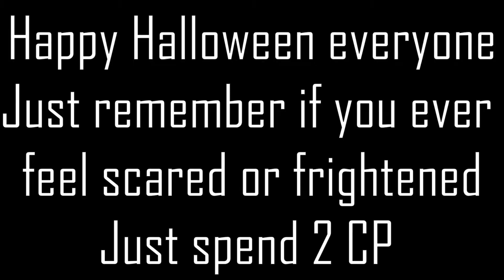Do not fear them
Why yes this video is terrible but i had fun making it so it's all good.
Don't worry more videos are coming soon... hopefully but until then Happy Halloween